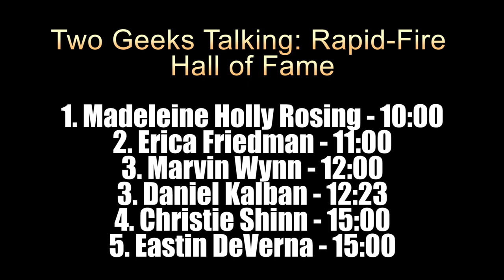What's It Like Creating The Edge Comic? Marvin Wynn Tells All!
Marvin Wynn is a comic writer and creator of The Edge Comic, which has a Kickstarter campaign going on now! In this rapid-fire interview on Two Geeks Talking we dive into inspirational people, what Marvin's grandfather and reading the dictionary allowed him to do. Why Pittsburgh is such a talented city for Art, Music and so much more!

What the comic is about?
Infected by the super steroid The Edge, Revenant is on a rampage to eliminate Richard Tartabull. Can the strike team placed between them stop Revenant. Or will they all spread the infection of The Edge further?